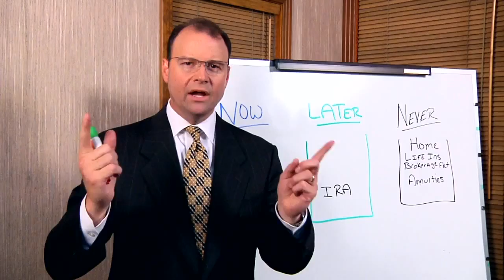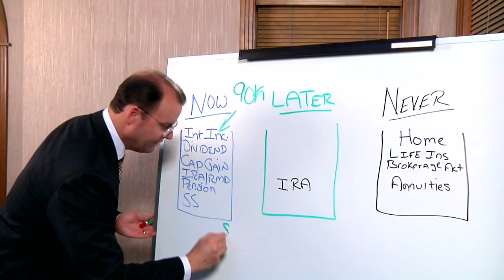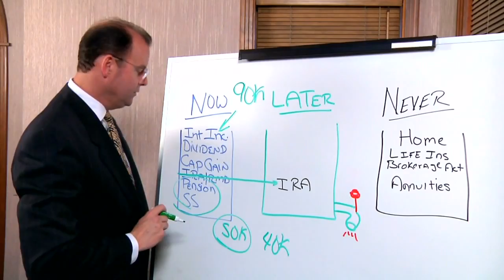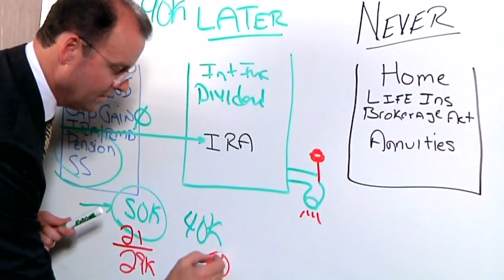Financial Tips with Steve Sexton: Save money on your tax returns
Tax increases could be affecting you in the coming years. Steve Sexton explains how you can stop the money from falling through cracks on your tax returns. The easiest way to save money is to not pay taxes on money you're not spending. Only pay taxes on money you're spending and evaluate money lost to bring down capital gains. Move dividends to be used later through a deferral process. You will be able to get the money you need when you need it, but your taxes are decreased tremendously. As a result, you save money.